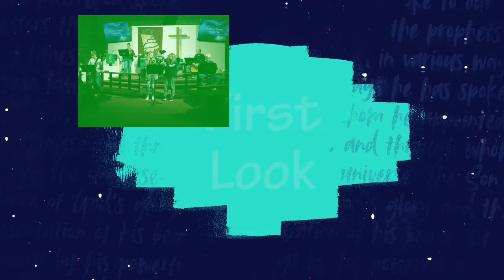First Look June 13, 2021